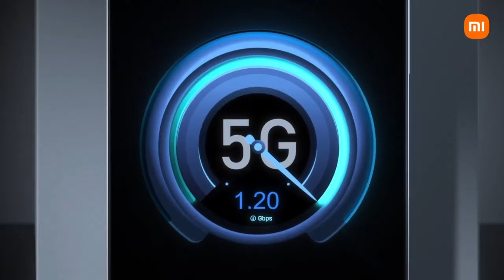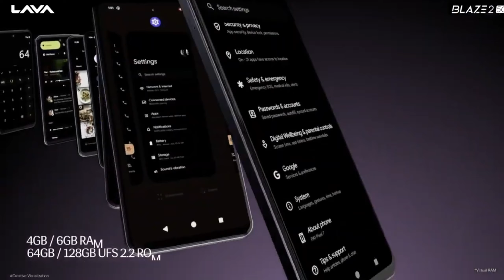Best Phone Under 10000 In August 2024 || Top 5 Best 5G Phones Under 10000 In 2024 || Gadgets Duniya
Hello Friends aaj ki iss video me hamene discuss kare hai 3 best smartphones ke bare mein Jo aate hain 2024 me with best camera and performance specifications so jaiye aur dekhiye puri video ko details se janne ke liye .

Best All-rounder Powerful 5g Phone Under 12000

best 5g all rounder phone under 10000 in 2024

best phone under 10000 in display fingerprint

1. best phone under 10000 5g
2. best 5g phone under 10000
3. best camera phone under 10000 5g 6gb ram 128gb rom
4. best camera phone under 10000 5g
5. best gaming and camera phone under 10000 technical guruji
6. best phone under 10000 in 2024
7. best phone under 10000 technical guruji
8. best smartphone under 10000 5g 2024
9. best smartphone under 10000 5g
10. best smartphone under 10000
11. best smartphone under 10k
13. best smartphone under 10000 rupees
14. top 5 best phone under 10000 for gaming
15. top 5 best phone under 10000
16. top 5 best gaming phone under 10000 in 2024
17. top 5 gaming and camera phone under 10000
18. top 5 phone under 10000
19. 5 best phone under 10000
20. best phone 2024 under 10000
21. best phone 2024
22. best phone under 10000 5g 2024